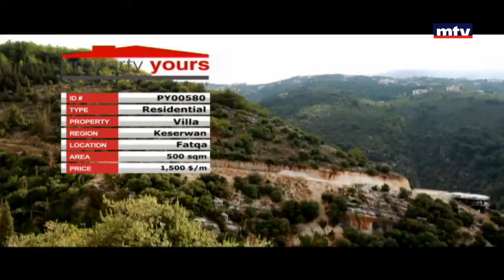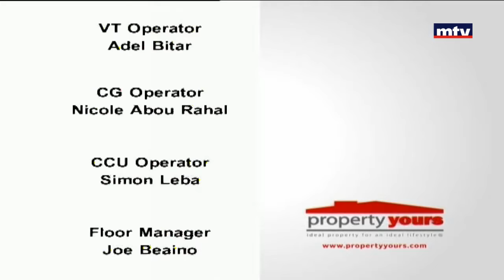Property Yours - 02/08/2017